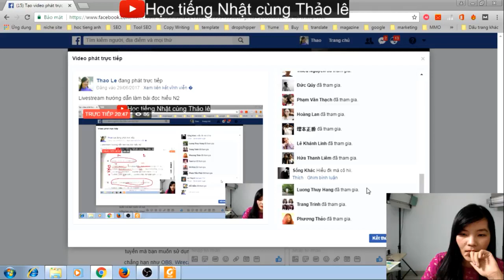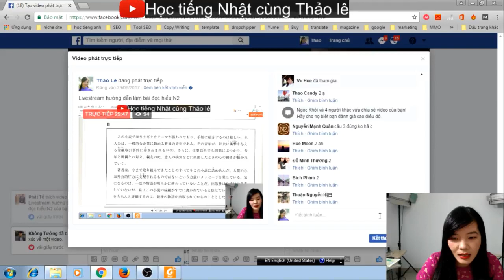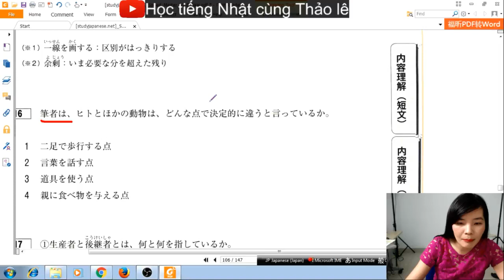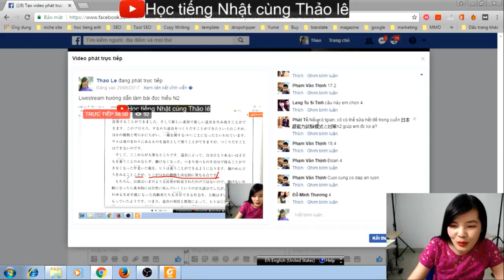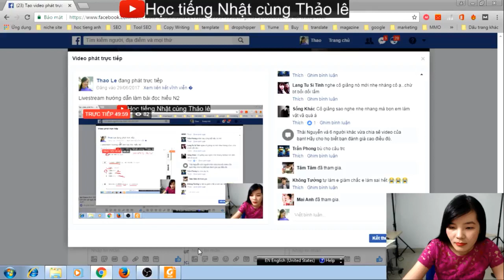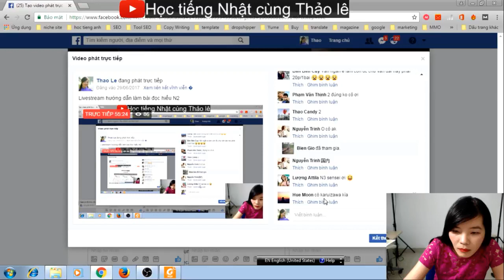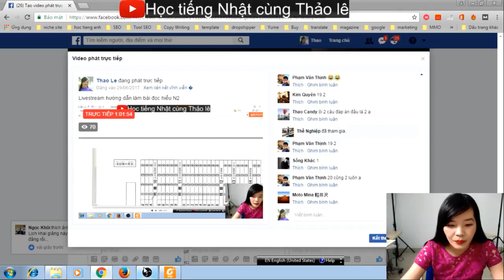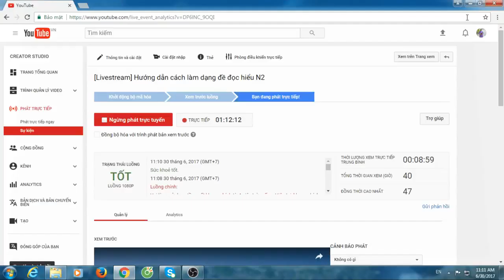[Livestream] Hướng dẫn cách làm dạng đề đọc hiểu N2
Hướng dẫn tự học tiếng Nhật online.Cách học tiếng nhật hiệu quả. Chào các bạn, mình là Thảo, giáo viên tiếng Nhật tại trung tâm tiếng nhật HCC JAPAN...